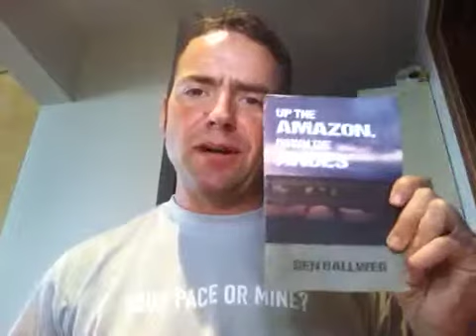Blog event video